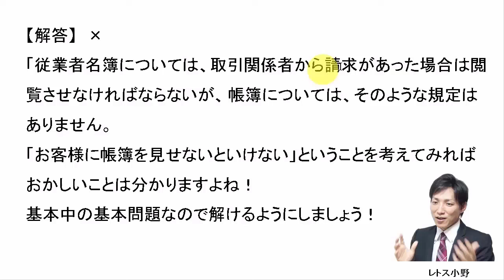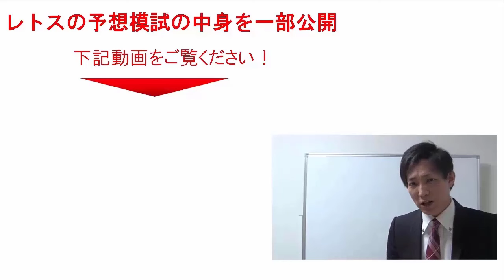【宅建過去問】9月1日の３問【レトス小野】宅建過去問解説